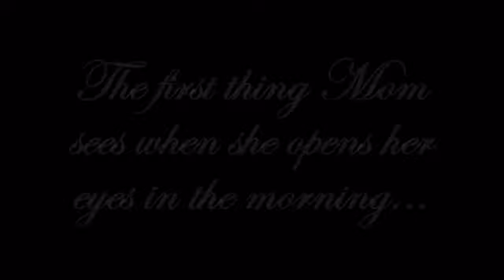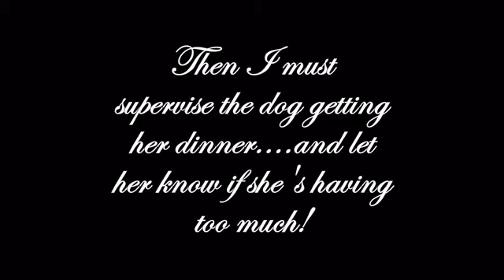Bourdeaux: A Day In The Life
A day in the life of a spoiled ragdoll cat.